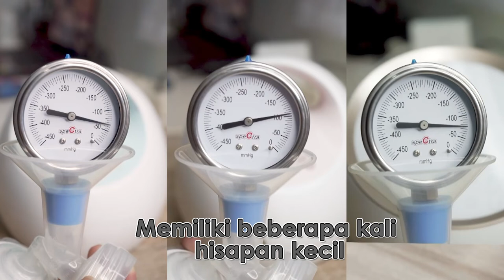Teknik Hisap Step by Step seperti Hisapan Bayi? Bagaimana Cara Kerjanya?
Hi Moms! Penasaran kan, seperti apa sih hisapan bayi yang ada pada sebuah mesin pompa asi? Yuk simak videonya!

Untuk hisapan step by step hanya ada pada ketiga pompa asi ini yaa, yaitu S1Plus, S2Plus, dan juga Dual Series.